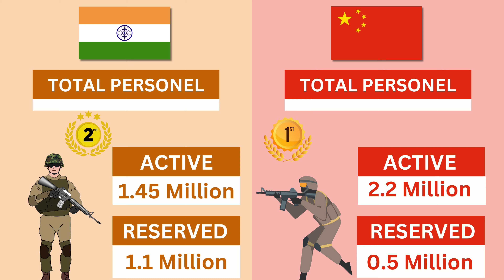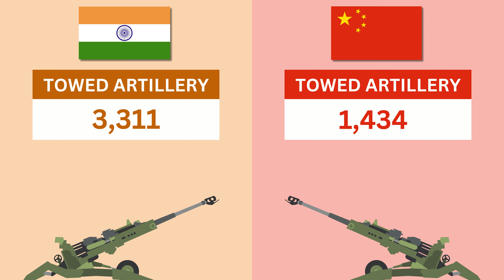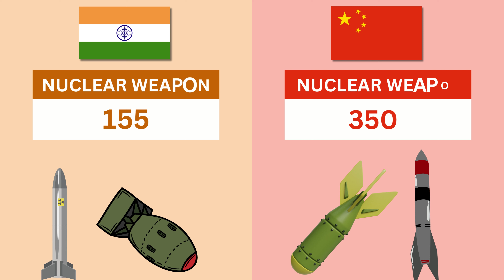India vs China - Military Comparison 2023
China vs India: Military Comparison 2023

In this video I have compared the military power between India vs China, to see who is more powerful. In this video, I have Compared the Army Airforce and Navy of both countries. Who's the powerful military? Army, air force & navy power. This Video is Military Power Comparison: China vs India Military Power Comparison 2023. India vs China military power 2023. Indian military vs Chinese military power 2023. India vs China. China vs India. All about India vs China's military.